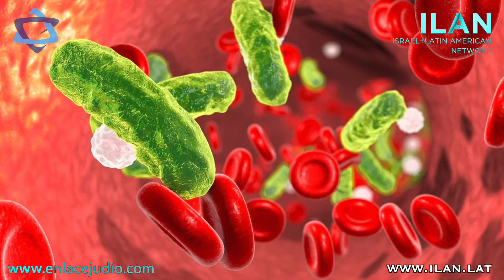Startup Nation 🇮🇱 Las últimas innovaciones de Israel - by ILAN & EJ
🇮🇱 Las vacas causan 30% de emisiones de gas metano, equipo israelí planea reducirlo.

🇮🇱 Investigadores de Tel Aviv descubren que un tipo de alga podría detener el coronavirus.

🇮🇱 Tecnología israelí ‘salvavidas’ identifica pacientes con mayor riesgo por infección sanguínea.

🇮🇱 Universidad Hebrea desarrolla prueba de sangre que podría evitar las biopsias.

🇮🇱 El hospital israelí Hadassah estará operando en México en 2024.